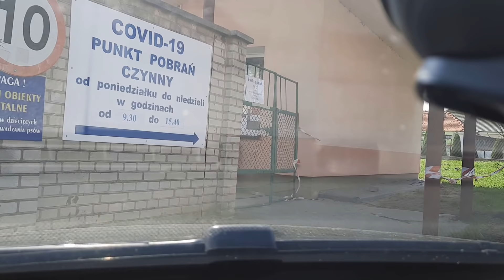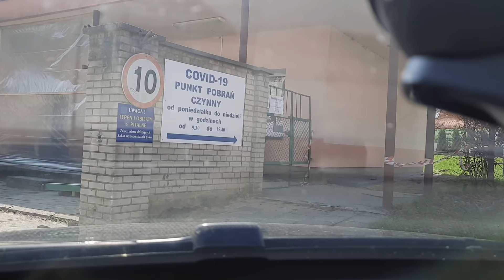CAR VLOG/👑 ONA TO NIE JEDYNA CHOROBA NA ŚWIECIE/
Witajcie 🤗 dziś temat trochę kontrowersyjny, oczywiście nie chciałam nikogo urazić, nic nie mam do mojego lekarza rodzinnego leczy nas już od 13l, kiedyś można było wejść normalnie bez problemu a teraz sama już nie wiem co o tym wszystkim myśleć...ale musiałam się komuś wygadać... oczywiście żeby nie było wypowiadam się tylko o moim ośrodku zdrowia nie mam zielonego pojęcia jak wygląda to w innych placówkach zdrowia...

muzyka: bendsaund